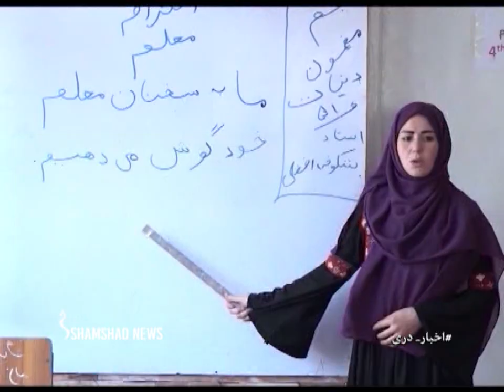Shamshad Dari News |26.03.2023| خبر دری